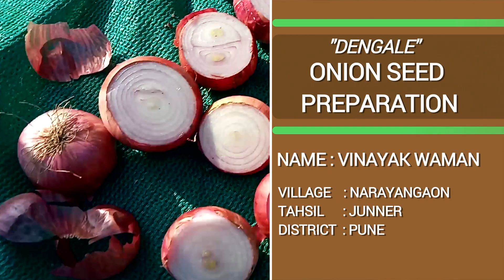Dongal onion cultivation Pre preparation (डेंगळे कांदा लागवडीचीपूर्व तयारी )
बियासाठी कांदे निवडून घेतले. हे मोठ मोठे कांदे निवडून घेतले थोडे एक साईज कांदे काढले. कापताना दोन भाग ठेवायचा मुळाच्या अंगाचा आणि थोडा इथून वर कापायचा,शिपाला उडवायचा. 25-30 टक्के कापायचा. कापलेल्या कांद्यात तीन लेअर आलेत. जो पिवळा भाग आहे, याच्यातून मोड येतो. पिवळा स्पॉट जर असेल तर तो गॅरेंटेड राहतो. जर कांदा एकदम मिडीयम साईज असेल व्यवस्थित गोलाई वैगेरे असेल तर एक किंवा दोनच निघणार त्याच्या पेक्षा जास्त नाही निघणार.